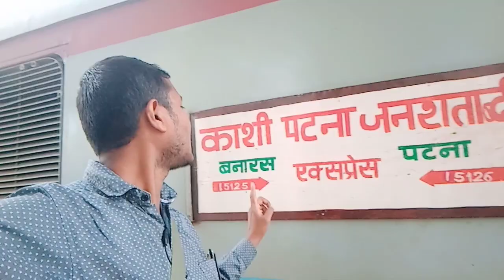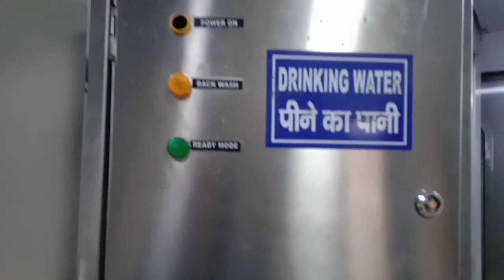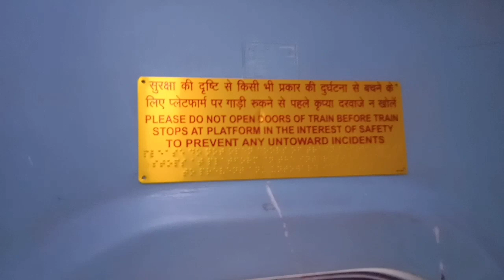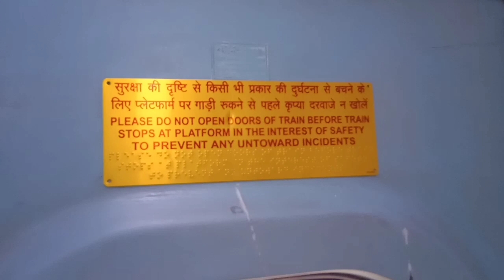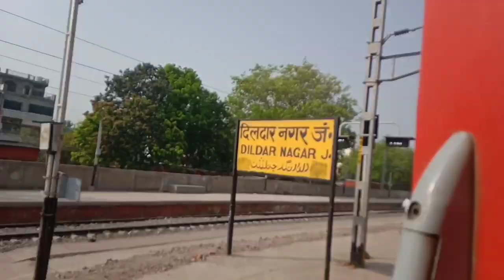पहली बार मिला VS Monuji के साथ। |first time meet me monuji .Kashi Patna jansatabdi exp.@VS Monu vlog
Kashi Patna jansatabdi express. काशी पटना जनशताब्दी एक्सप्रेस ।वाह क्या रफ्तार है ।ट्रेन हो तो ऐसी । aara junction । mughalsarai junction.

The 15125 / 26 Kashi Patna Jan Shatabdi Express is a Superfast express train of the Jan Shatabdi Express series belonging to Indian Railways - North Eastern Railway zone that runs between Banaras and Patna Junction in India.
It operates as train number 15125 from Banaras to Patna Junction and as train number 15126 in the reverse direction serving the states of Uttar Pradesh and Bihar.

It is among the latest trains introduced in the Jan Shatabdi Express series which were originally started by the then railway minister of India Mr. Nitish Kumar during the 2002 – 03 railway budget .

Kashi Patna Jan Shatabdi Express
Overview
Service type Superfast, Jan Shatabdi Express
First service 12 March 2018 [
Current operator(s) North Eastern Railway zone
Route
Start Banaras (BSBS)
Stops 5
End Patna Junction (PNBE)
Distance travelled 233 km (145 mi)
Average journey time 4 hours 40 mins as 15125 Banaras Patna Kashi Patna Jan Shatabdi Express, 5 hours 00 mins as 15126 Patna Banaras Kashi Patna Jan Shatabdi Express.
On-board services
Class(es) AC Chair Car, 2nd Class seating, Unreserved/General [4]
Seating arrangements Yes
Catering facilities No Pantry car attached
Observation facilities Mahamana Express rake
Baggage facilities Overhead racks
Technical
Rolling stock LHB Coaches
Track gauge 1,676 mm (5 ft 6 in)
Electrification Yes
Operating speed 110 km/h (68 mph) maximum
, 48.26 km/h (30 mph), including halts.

Coaches
The 15125 / 26 Banaras Patna Kashi Patna Jan Shatabdi Express has 1 AC Chair Car, 11 2nd Class seating, 2 Unreserved/General and 2 Seating cum Luggage Rake Coaches. It does not carry a Pantry car coach [7] [8] [9]

Service
The 15125 Banaras Patna Kashi Patna Jan Shatabdi Express covers the distance of 233 km (145 mi) in 4 hours 40 mins averaging 49.93 km/h (31 mph) [10] and in 5 hours 00 mins as 15126 Patna Banaras Kashi Patna Jan Shatabdi Express averaging 46.60 km/h (29 mph) [11].

Despite the average speed of the train being below 55 km/h (34 mph), as per Indian Railways rules, its fare includes a Superfast surcharge.

Routeing
The 15125 / 26 Banaras Patna Kashi Patna Jan Shatabdi Express runs from Banaras via Varanasi Junction, Pandit Deen Dayal Upadhyaya Junction, Buxar, Ara Junction to Patna Junction [12].

Traction
It is hauled by a Pandit Deen Dayal Upadhyaya (Mughalsarai) based WAP 4.

Operation
The 15125 / 26 Banaras Patna Kashi Patna Jan Shatabdi Express runs on a daily basis in both directions.